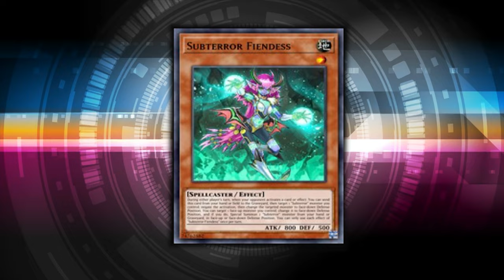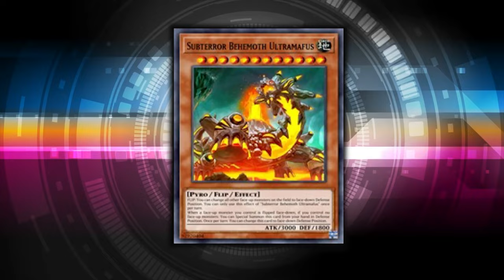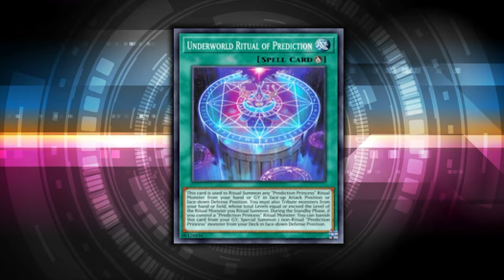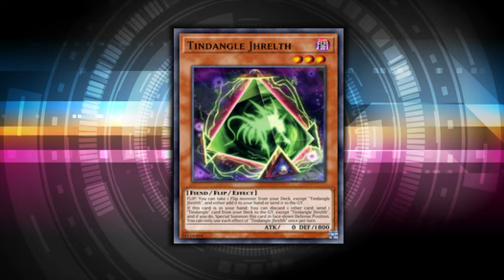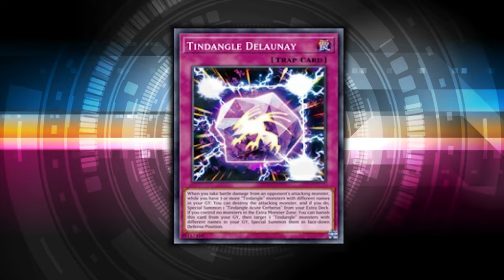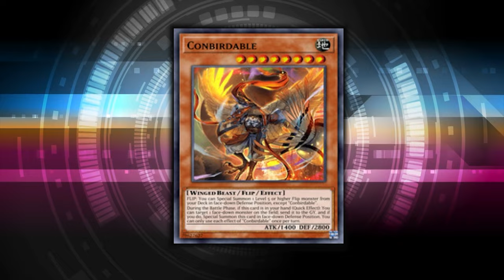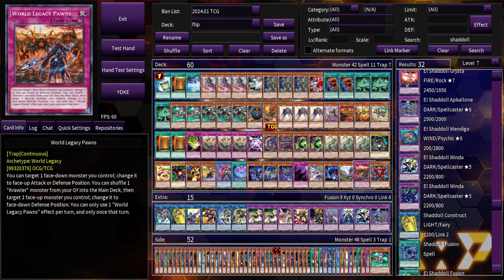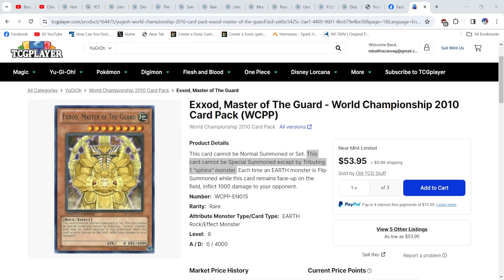I Made A Flip Monster Deck Work In 2024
Man-Eater Bug has never looked more viable.

0:00 All The Flips
11:06 Instant Fusion combos
20:45 Horse Knight Combos
32:05 All The Other Flips